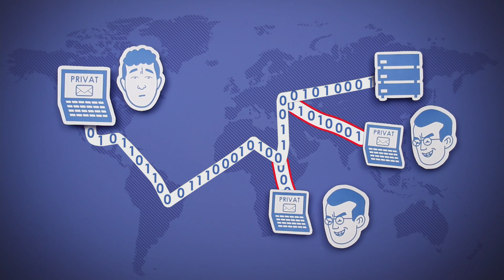Wie funktioniert ein VPN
VPN steht für Virtual Private Network. Infos um Homeoffice für Business stabil zumachen
Also ein virtuelles privates Netzwerk. Damit werden sichere Verbindungen hergestellt. Diese können zwischen zwei Servern sein oder bspw. beim Arbeiten in Homeoffice genutzt werden, um auf die sicheren Systeme beim Arbeitnehmer zugreifen zu können. So eine Verbindung ist wie ein Tunnel, der nur von Ihnen befahren werden kann.